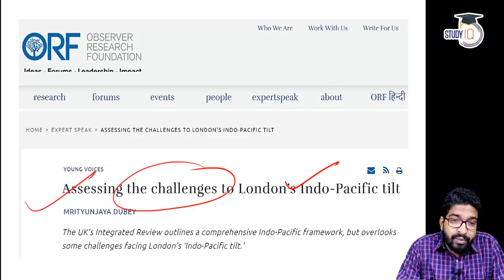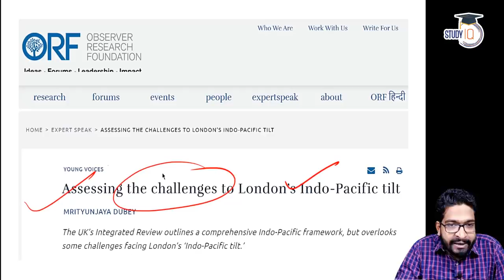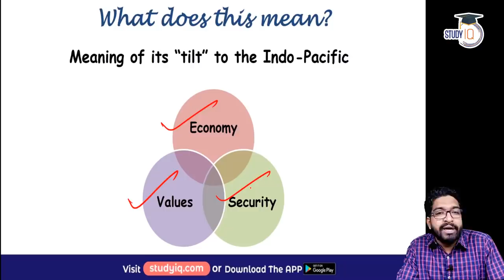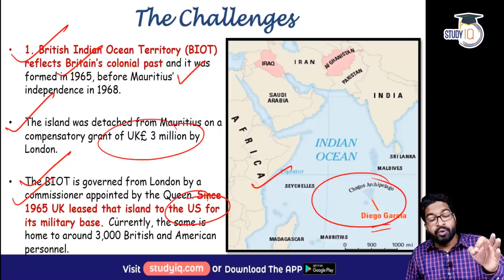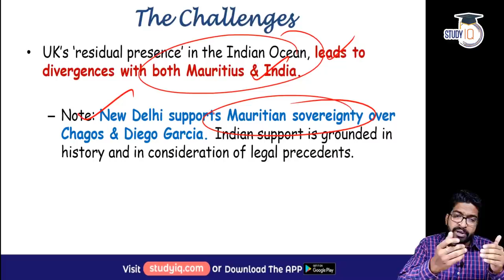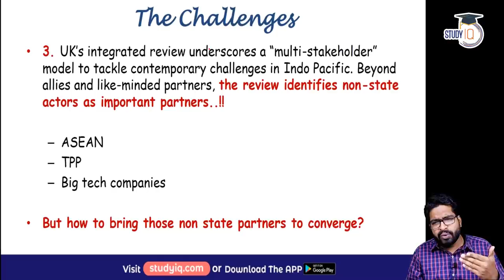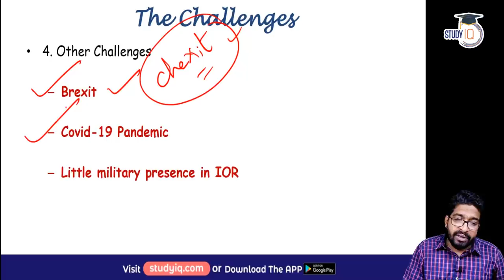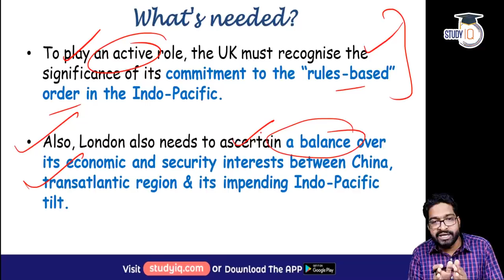Why United Kingdom is tilting towards Indo Pacific? Geopolitics Current Affairs for UPSC